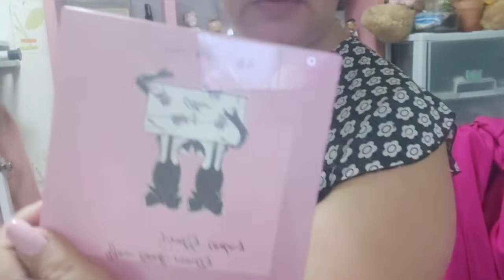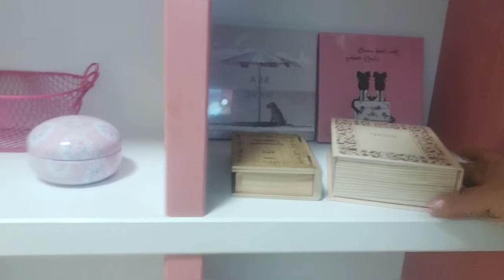Mi Esposo Coreano me Regalo Nuevos Muebles Rosados/Decoracion de Mueble repisa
Hola amigas y amigos hoy un nuevo video desde korea les muestro los nuevos  muebles que me regalo mi esposo coreano para mis decoraciones  de mi cuarto de youtube y como los decoro.Muchas gracias por suscribirse a nuestro canal y por sus mensajes y comentarios.Saludos desde Corea